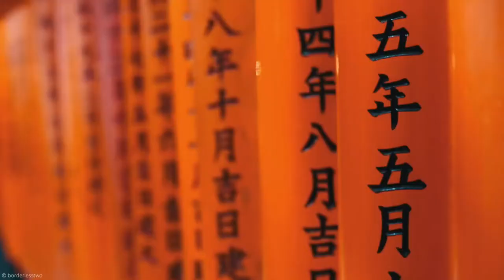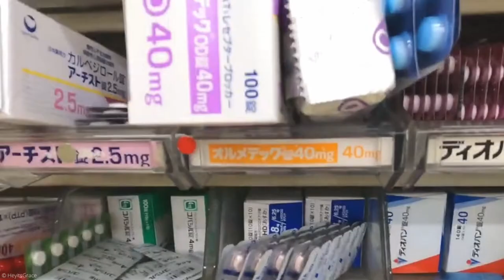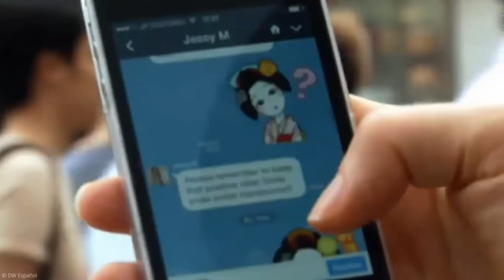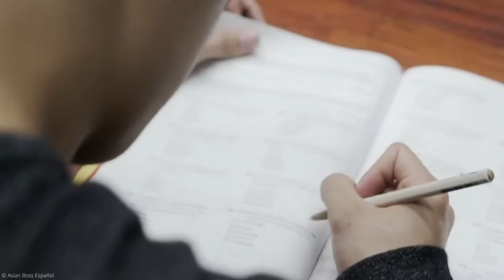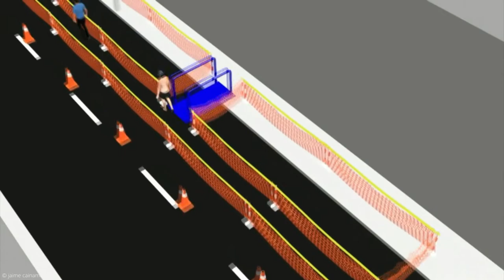10 Curiosidades de Japón Que No Sabias😲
👉 Descubre cuáles son las 10 Curiosidades de Japón QUE NO SABIAS en este Ranking 😮 y FASCÍNATE al descubrir como estas personas están acostumbradas a comer animales vivos en su día a día, es algo IMPRESIONANTE 😱

👉 Siendo un país con ciudades de alta densidad de población, con palacios imperiales, parques nacionales montañosos y miles de santuarios y templos, además de una potencia tecnológica, con una cultura milenaria rica en costumbres arte y habilidades culinarias, Japón posee misterios y peculiaridades propias dignas de admirar  💥

😃 Activando la Campana de Notificaciones para avisarte de otro interesante Video que estamos seguros te va a encantar 😉

Hasta Pronto ✋